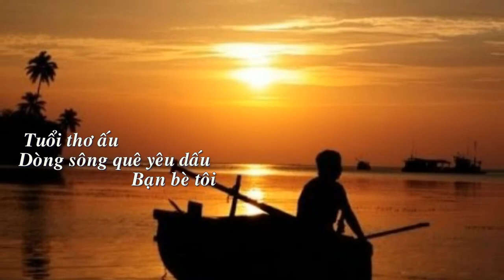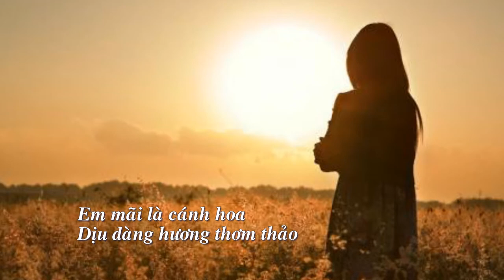BÃO LŨ TRÀN VỀ THƯƠNG QUÁ MIỀN TRUNG - ST Xuân Hùng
Bão lũ tràn về thương quá Miền Trung
Sáng tác, hòa âm Xuân Hùng
video by xuan hung